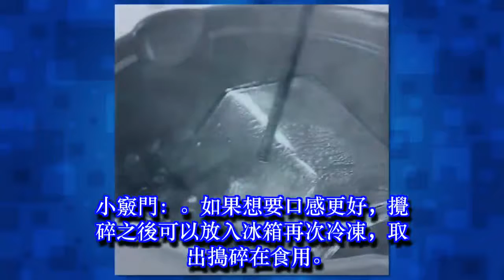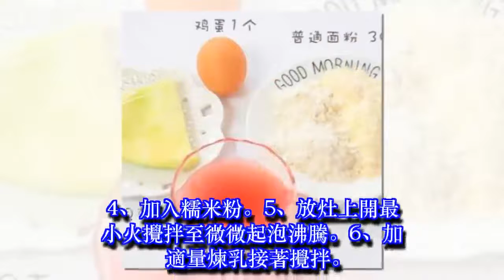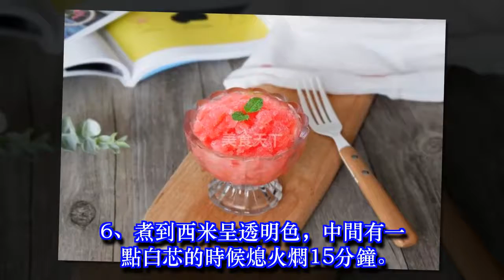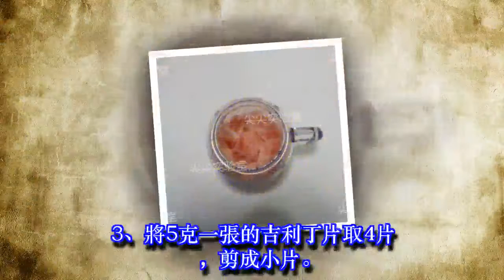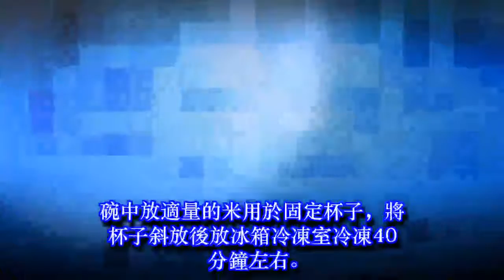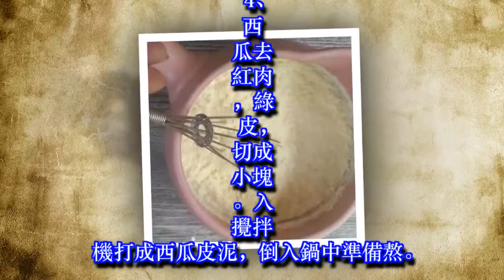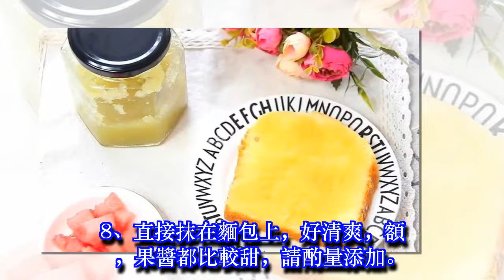無西瓜不夏天，今夏最火的6款西瓜吃法，你知道嗎？